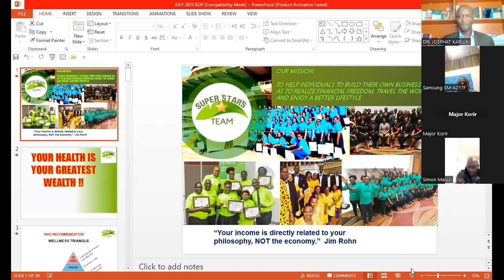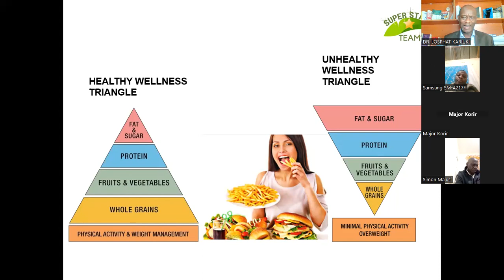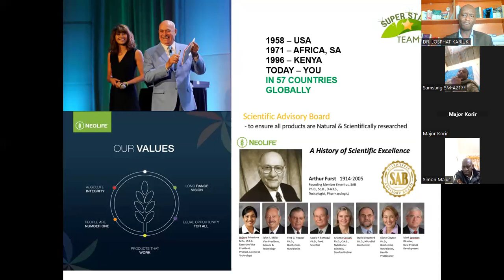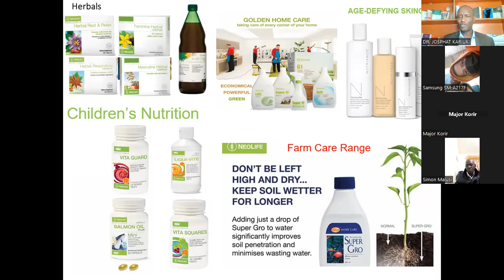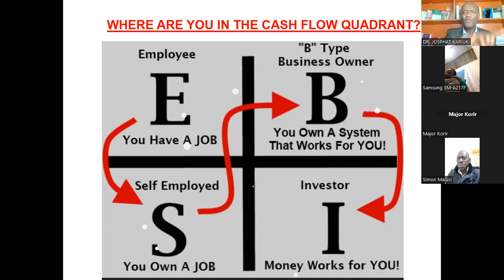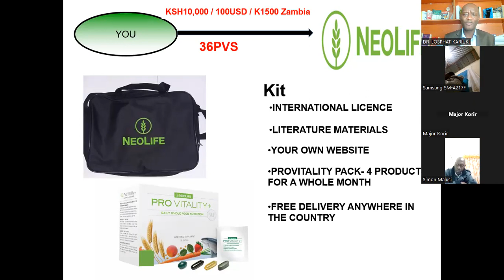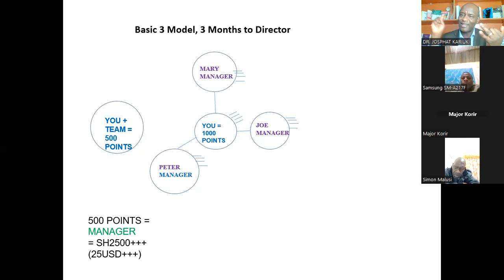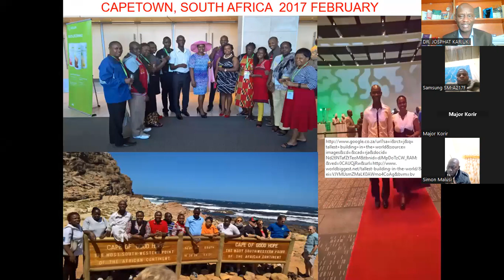He is a Business Legend, and you can become one even faster. Hansie Cronje from South Africa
it is an equal opportunity for all, but only those who don't let the opportunity pass. Today could be your day to start a brand-new future. Get started today.